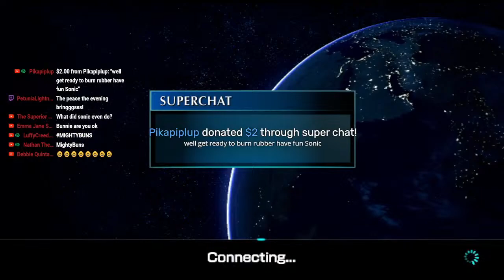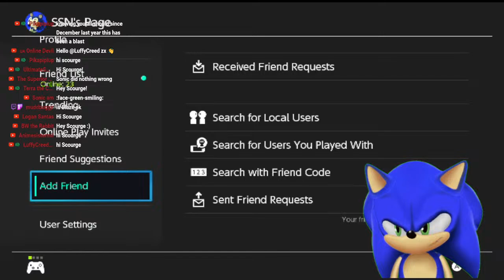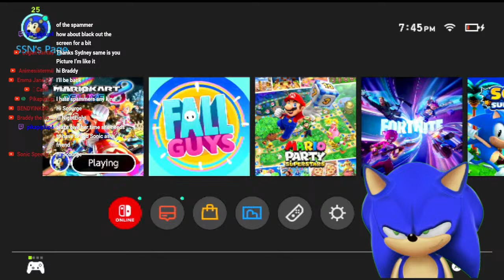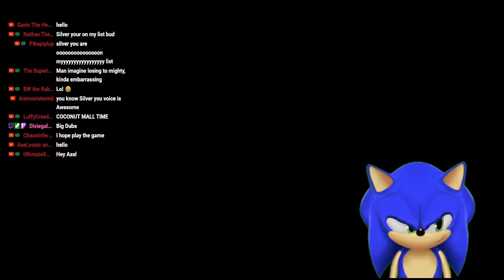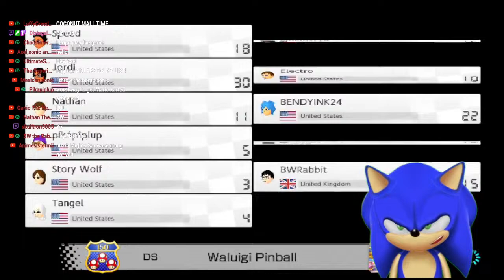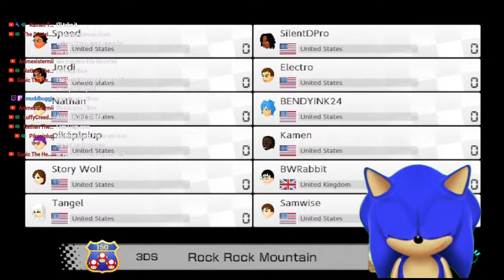Virtual Hedgehog in Jail for Speeding Tickets【Mario Kart 8 Deluxe】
Rule #1: Be respectful and considerate.
Rule #2: Keep the language family-friendly.
Rule #3: No slurs or hate-speech.
Rule #4: Keep the chat fun and playful.
Rule #5: Don't spam or advertise other channels.
Rule #6: Be respectful to the way past cool Mods.
Rule #7: No Role-Playing in the Chat.

🔵💨Channel Description🔵💨

Welcome to the Sonic Speed Network! Speed & Sonic is here to welcome you to the Channel!

👟Social Media👟

🦔Amazing Friends!🦔

The Gamer Guardians

Other Universe Friends, I'm thankful for!

Nine ➣  @EmmieManiac
Silver The Hedgehog and Friends➣  @OfficialSilverTheHedgehog
Metal Overlord ➣  @OfficialMetalSonic
Shadow The Hedgehog ➣  @ShadowTheHedgehogYT

This Channel has the following Sonic The Hedgehog Characters such as Sonic The Hedgehog, Amy Rose, Miles Tails Prower, Knuckles The Echidna, Sally Acorn, Blaze The Cat, Rouge The Bat, Big The Cat, Shadow The Hedgehog, Silver The Hedgehog, E-123 Omega, Eggman and many more!